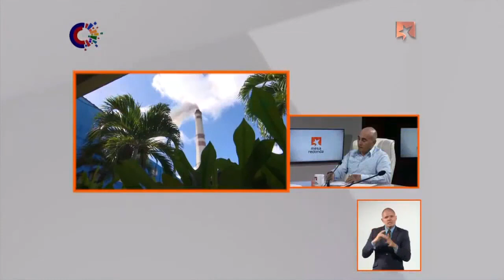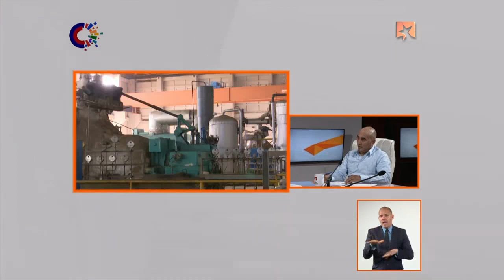Conoce el plan de mantenimiento e inversiones para el sector electroenergético en Cuba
Omar Ramírez Mendoza, director adjunto de la Unión Eléctrica explicó, en el programa televisivo Mesa Redonda de este miércoles que, a partir de junio de este año la disponibilidad en la generación del SEN ha ido disminuyendo considerablemente, lo que ha provocado un incremento en la afectación en el servicio, por lo que se ha trazado "una estrategia para el incremento de la capacidad de potencia disponible en el SEN, que permita ir disminuyendo paulatinamente las afectaciones”.